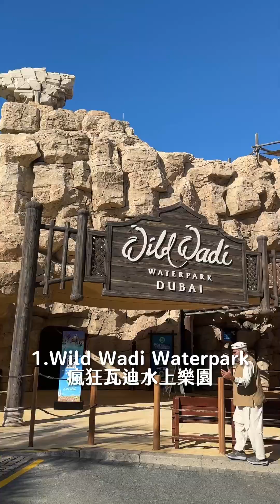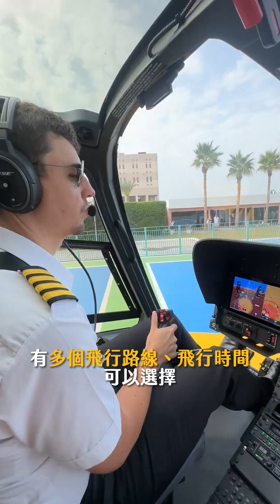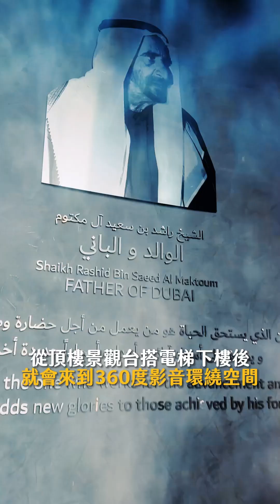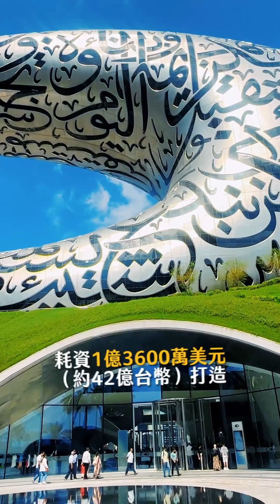杜拜「必去5大景點」推薦！根本是奇蹟的花園 漫步超好買古老街區｜ETtoday旅遊雲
📍Wild Wadi Waterpark
瘋狂瓦迪水上樂園

📍Miracle Garden 奇蹟花園

📍Al Seef Street 阿塞夫街區

📍Al Shindagha Museum

📍直升機體驗

杜拜「必去10大景點」推薦！根本是奇蹟的花園　漫步超好買古老街區